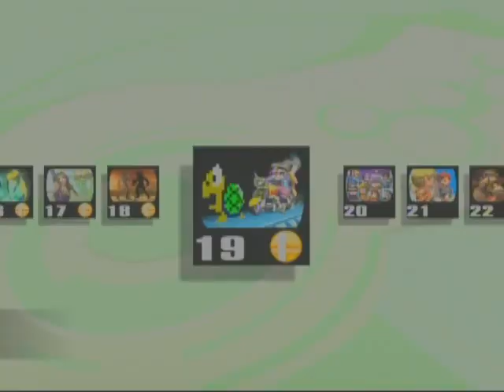Wario Bros.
Objective: Defeat your 2 enemies.
Use the stage environment to your advantage, and get the Mario Bros. stage as a result.